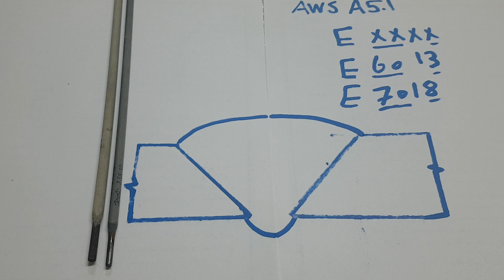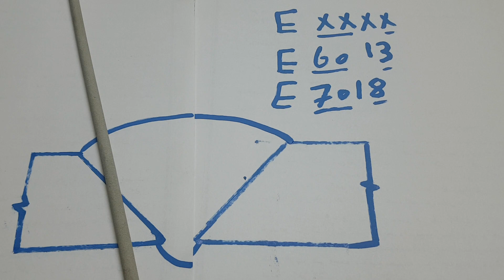SMAW ELECTRODE CLASSIFICATIONS ACCORDING TO AWS A5.1 تصنيف سلكه لحام الكهرباء الالكترود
ازاي تصنف سلك اللحام وفق مواصفه سلك منخفض الكربون
ايه مادة الخامه الداخليه لسلك اللحام ودور البودرة

سلك اللحام لكل الخامات منخفض الكربون واحد ولكن الخلطه السرية من مصنع اسلاك لاخرهي البودرة الخارجيه الي بحرارة اللحام  بتتحلل عشان تعزل منطقه اللحام عن الاكسجين والهيدروجين مانعه تكوين البروستي و الشرخ الهيدروجيني. وبتتفاعل مع الاكسجين وتمنع دخوله , وبتحسن خواص الاشتعال وتخلي القوس ثابت,
 ولما بيطفو الخبث علي سطح اللحام بيبطيء معدل تبريده ويقلل احتماليه تحويل الماده الي مارتنزيت